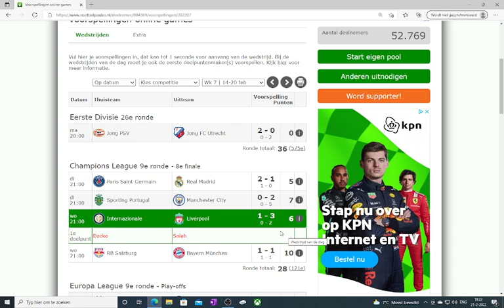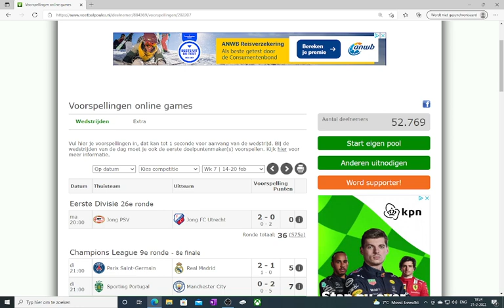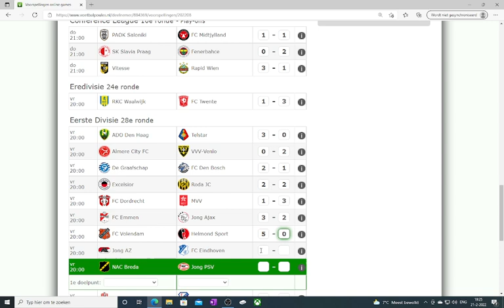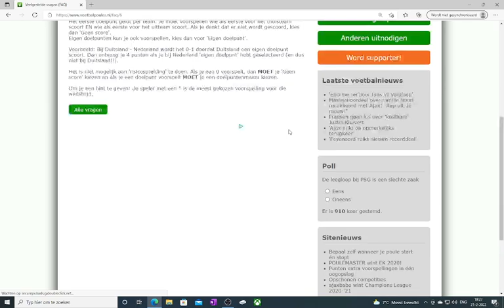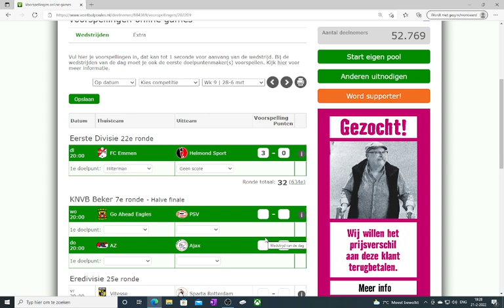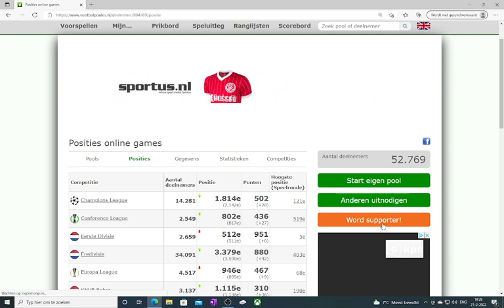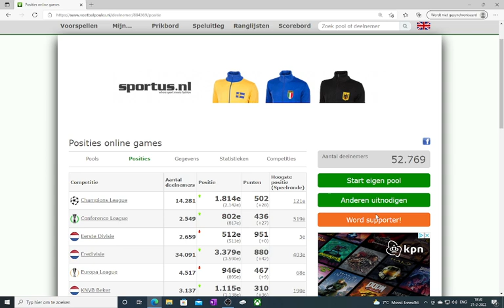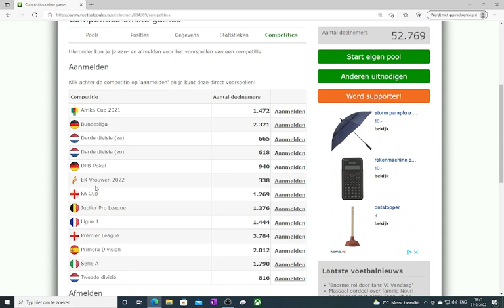voetbalvoorspelingen# 26 omhoog gegaan